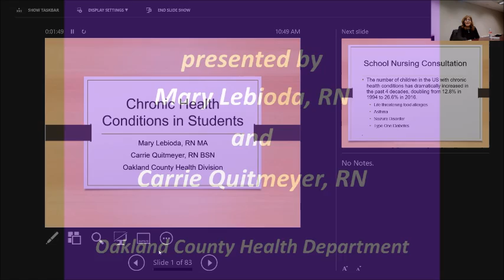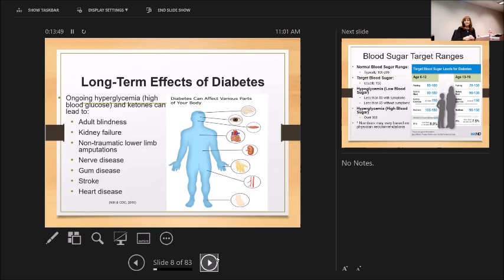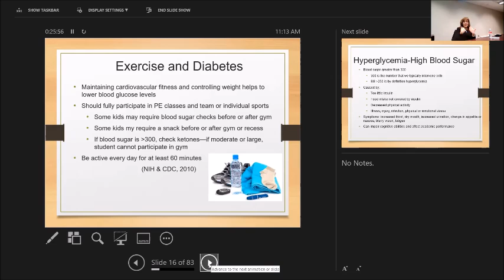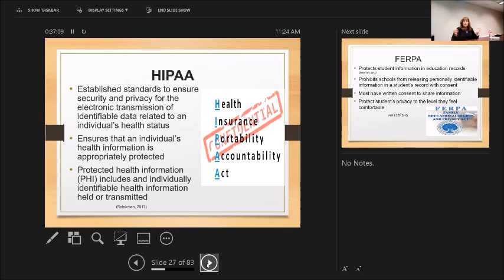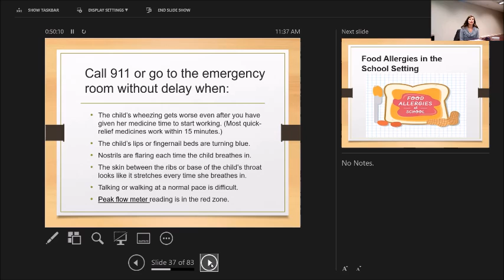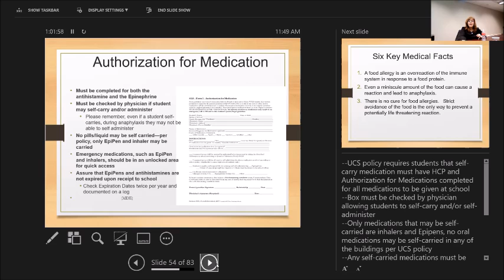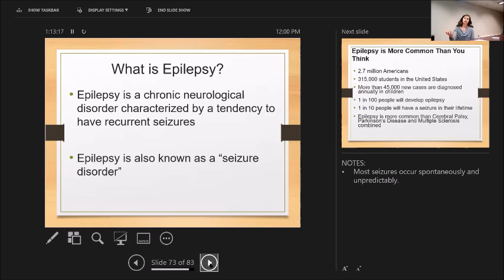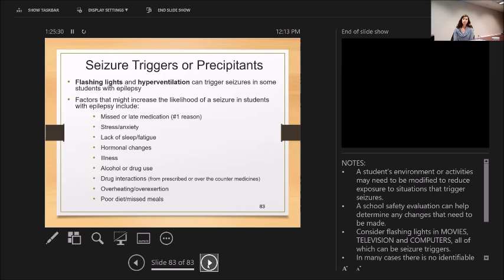Chronic Health Conditions in Students OCHD